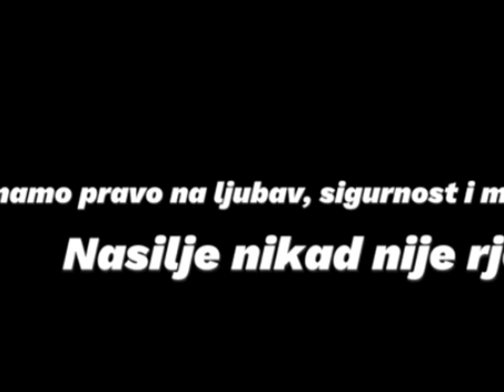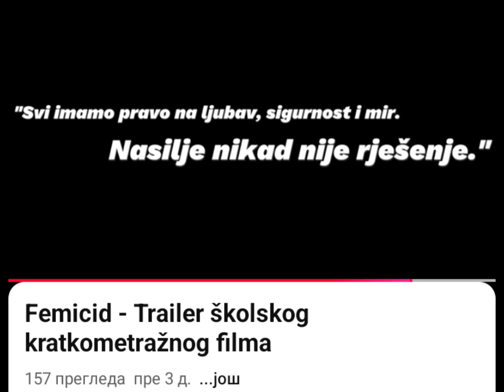Milići: Srednjoškolci u Milićima kroz film “Femicid” poslali jasnu poruku vršnjacima i građanima